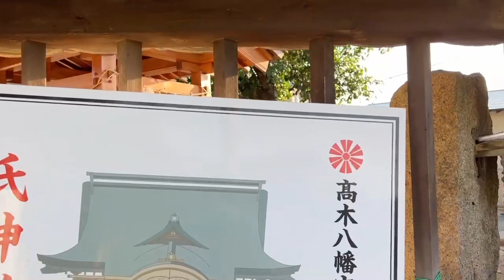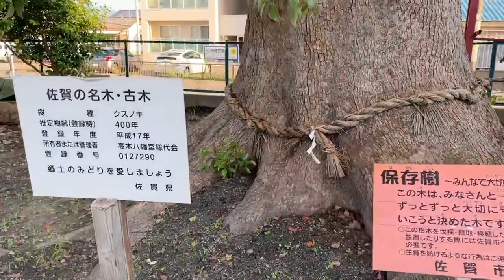2022/08/27 朝のご挨拶🅰️①蟻地獄にいるとき②助走をつける③原口一博事務所学生インターンの皆さんと